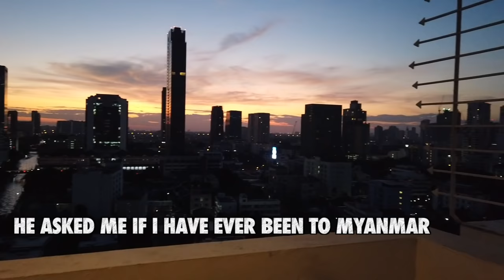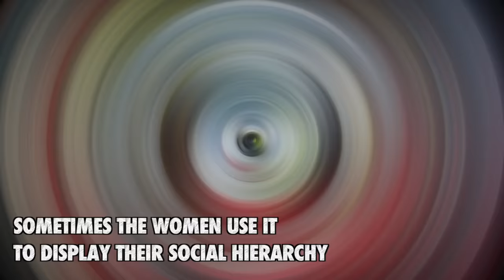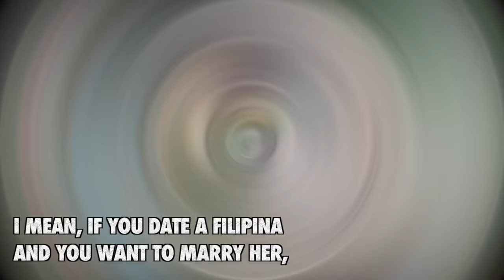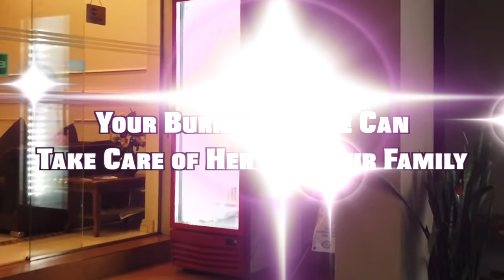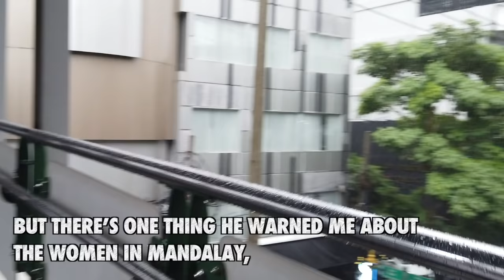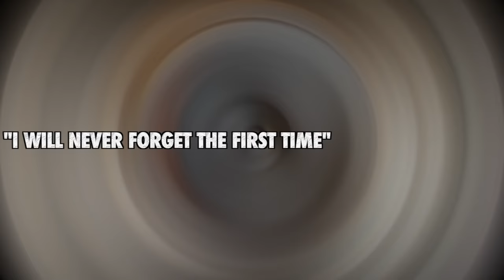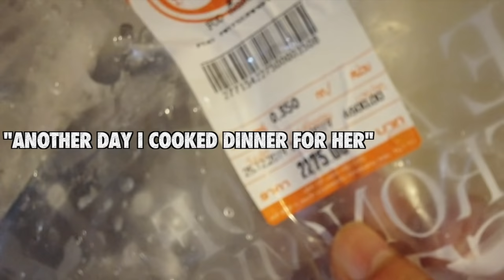Your Myanmar Girlfriend Will Cry Tears of Joy, If You Cook or Carry Stuff For Her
The supporter's name will be included in the ending part of the next video